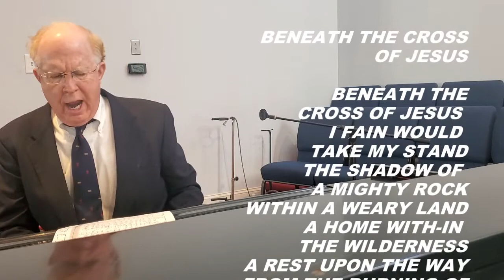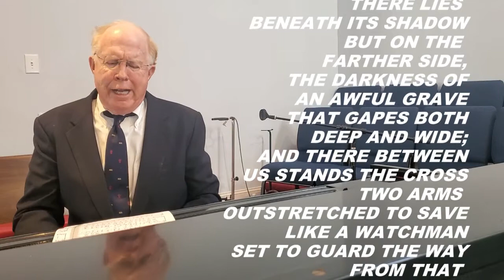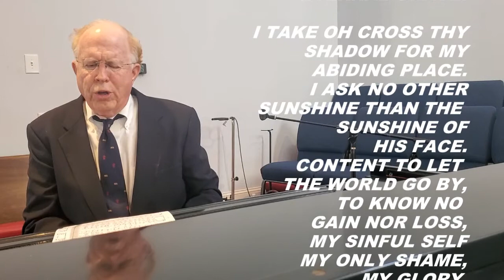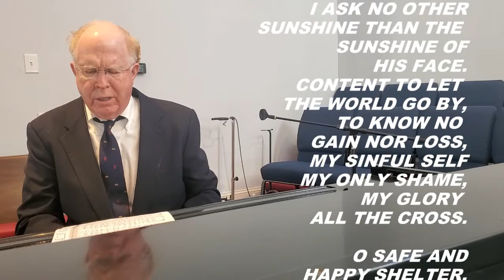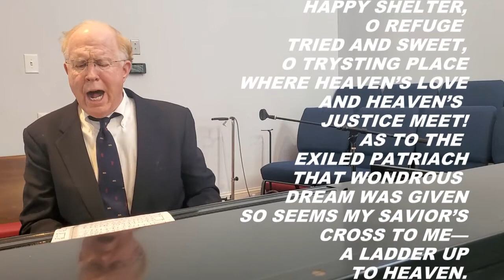IT'S SATURDAY NIGHT BENEATH THE CROSS OF JESUS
VERSE 1
BENEATH THE CROSS OF JESUS
I FAIN WOULD TAKE MY STAND
THE SHADOW OF A MIGHTY ROCK
WITHIN A WEARY LAND A HOME WITH-IN
THE WILDERNESS A REST UPON THE WAY
FROM THE BURNING OF THE NOON-TIDE HEAT

VERSE 2
THERE LIES  BENEATH ITS SHADOW
BUT ON THE FARTHER SIDE,
THE DARKNESS OF AN AWFUL GRAVE
THAT GAPES BOTH DEEP AND WIDE;
AND THERE BETWEEN US STANDS THE CROSS
TWO ARMS  OUTSTRETCHED TO SAVE
LIKE A WATCHMAN SET TO GUARD THE WAY
FROM THAT ETERNAL GRAVE.

VERSE 3
I TAKE OH CROSS THY SHADOW FOR MY
ABIDING PLACE. I ASK NO OTHER
SUNSHINE THAN THE  SUNSHINE OF HIS FACE.
CONTENT TO LET  THE WORLD GO BY,
TO KNOW NO GAIN NOR LOSS,
MY SINFUL SELF MY ONLY SHAME,
MY GLORY  ALL THE CROSS.

VERSE 4
O SAFE AND HAPPY SHELTER,
O REFUGE TRIED AND SWEET,
O TRYSTING PLACE WHERE HEAVEN’S LOVE
AND HEAVEN’S  JUSTICE MEET!
AS TO THE EXILED PATRIACH
THAT WONDROUS  DREAM WAS GIVEN
SO SEEMS MY SAVIOR’S CROSS TO ME—
A LADDER UP TO HEAVEN.

By Elizabeth Clephane, 1872